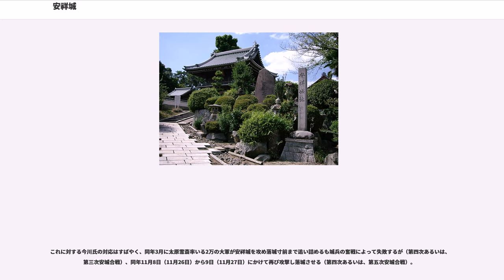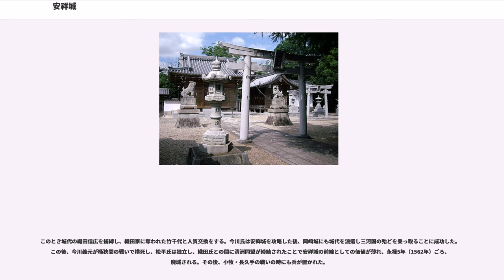安祥城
安祥城（あんじょうじょう）は、三河国碧海郡安城（現在の愛知県安城市安城町）にあった日本の城。

舌状台地の先端に位置し周囲を森と深田に囲まれていて、その内側に土塁や堀があり、天守を持たない平山城だった。室町時代中期に築城され、織田氏、今川氏、松平氏との間で激しい戦闘が繰り広げられた。
『岡崎領主古記』に安祥森城、『三河国二葉松』に安條古城・云城森、という記載があるが、徳川の同時代史料（『家忠日記』や大久保の『三河物語』）には、別名の森城なる記載はない。『寛政重脩諸家譜』では安城城とある。

現在では、碑・塚・切岸・堀・一部曲輪などが残るだけとなっている。本丸は大乗寺、二の丸は八幡社、三の丸は大乗寺の裏手あたりになる。

また、徳川最古参の三河安祥之七御普代の発祥の地でもある。三河安祥之七御普代とは、酒井左衛門尉・大久保・本多・阿部・石川・青山・植村、または酒井・大久保・本多・大須賀・榊原・平岩・植村を指す（『柳営秘鑑』）。

『信長公記』に「三川の内あん城と云ふ城」と記載される。織田氏が保有していた時代には三河進出の牙城となった。

永享12年（1440年）、三河国碧海郡周辺を支配していた和田氏（畠山氏の一族と言われる）の和田親平が築城したとされる（安祥城築城以前は、西隣の安城古城が本拠地になっていた）。築城当初は居館であった。

その後文明3年（1471年）、三河国岩津城（岡崎市岩津町）主の松平信光が城の近くで祭りがあるとうわさをたたせ、それを知った城の者はみな祭りだと興奮し祭りに行ってしまったとされる。そして城に人がいなくなったのを見計らって無血落城させた。以後4代、松平氏の居城となる。この4代の間を安祥松平氏と呼ぶ。

東照宮御実紀巻一には、畠山加賀守某が安祥の城を攻め抜かれ、と記載されている。

『新編柳営続秘鑑』「十二巻・葵之御紋来由」によると、松平信光が、文明11年7月15日（1479年8月2日）の安祥城攻めの時、酒井氏の祖である酒井親清に、三葵の葉の家紋を与えたという（その後、文亀元年（1501年）9月、松平長親の時に今川方大将の北条早雲と岩付の城下の岩津城下にて合戦勝利、先陣の酒井左衛門尉・氏忠・入道浄賢の働きを顕彰し、信光が与えた三ツ葵の酒井氏の家紋を奉還してもらい、徳川家の家紋となったという。これ以後、酒井氏は、葵紋に似た酸漿（カタバミ）の家紋となったという）。

大永4年（1524年）、4代目の松平清康は、岡崎城を取得し、松平氏の拠点を岡崎に移したが、安祥城も、安祥松平家（徳川本家）の重要拠点であり続けた。『徳川実紀』によれば、「御身は猶安祥におはしける。」とある。

しかし、天文4年（1535年）に清康が家臣に殺され森山崩れが起こると、継嗣・広忠を一族の松平信定（広忠の大叔父）が岡崎城から追放し実権を握るが、翌天文6年（1536年）に信定が岡崎城を退去したため、広忠が再入城する（その後、信定は許される）。しかし、三河の諸豪族が相次いで離反し、一族からも謀反が起こるなど松平氏は弱体化した。

天文9年（1540年）、松平氏が弱体化したこの機に尾張国古渡城主・織田信秀が安祥城を攻撃し落城させ、城代に織田信広を置いた（第一次安城合戦）。また、信秀の攻撃は失敗したと言う異説もあり、その説によると天文13年（1544年）8月にもう一度織田敏宗に攻撃させるも失敗し、翌月、織田信秀が3度目の攻撃をして落城させたとされる（第二次安城合戦?）。

天文14年（1545年）、広忠は安祥城を奪還するために出陣する。家臣は勝機は無いとして攻撃の中止を進言するが、広忠は聞き入れず戦いを挑む。しかし、織田勢の挟撃に合い大敗、広忠の命も危うくなったが、本多忠豊をはじめとする家臣の奮戦によって岡崎に逃げることが出来た（忠豊は広忠の身代わりになって討ち死にした）。この戦いに敗北したことによって、松平氏の弱体化は、決定的なものとなる（上記の説が正しければ第三次安城合戦そうでなければ、第二次安城合戦）。

天文16年（1547年）、織田氏の討伐軍が侵攻し、それに耐えることが出来ないと考えた広忠は、やむなく今川氏に救援を求める。これに対し、今川氏の当主・今川義元は人質として、竹千代（徳川家康）を引き渡すことを要求する。広忠はこれを受諾し、竹千代を駿府に送るが途中で戸田康光に拉致され尾張の織田氏に売られてしまう。しかし、これによって松平氏は今川氏の傘下に組み込まれることとなる。そして、天文18年（1...